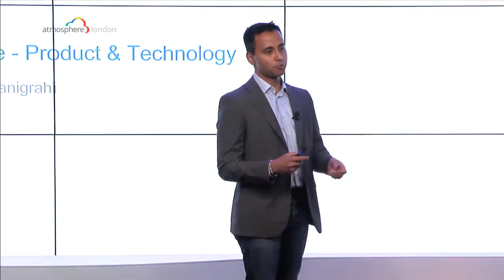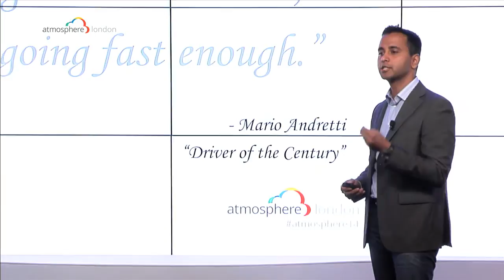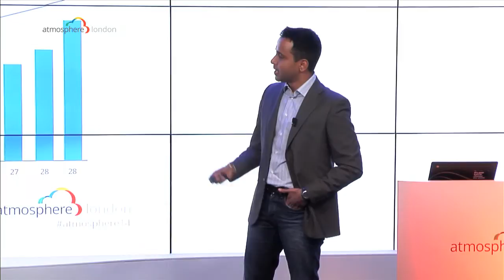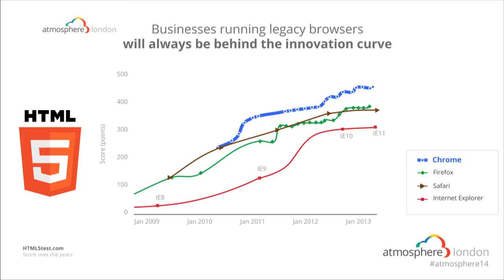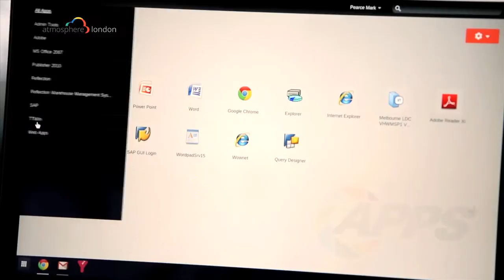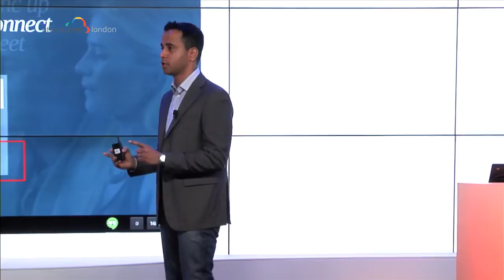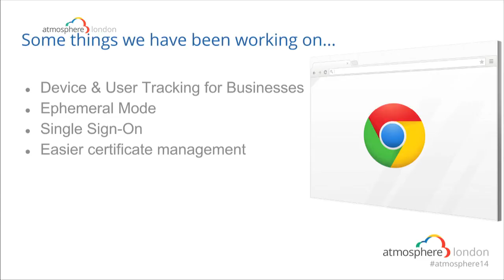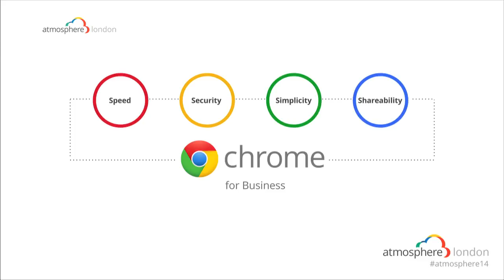Atmosphere London 2014 - Saswat Panigrahi - Product & Technology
Saswat Panigrahi, Product Manager, Google, explores the products that are revolutionising the workplace and how speed in business is rewarded with competitive advantage.